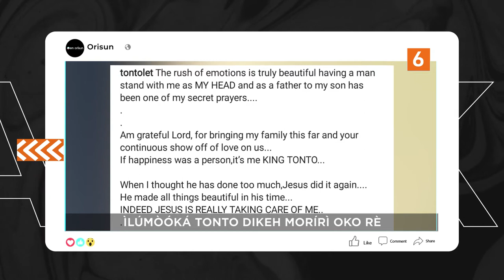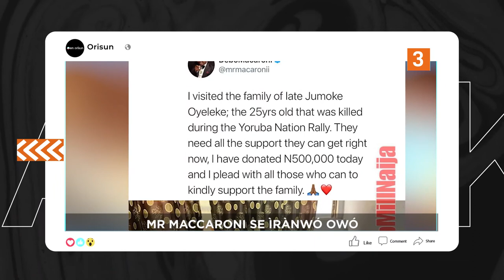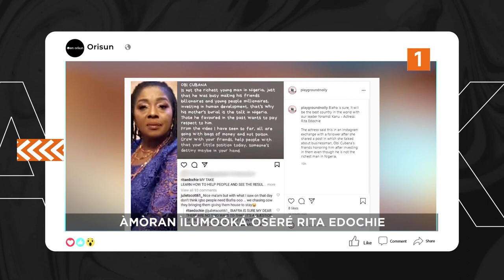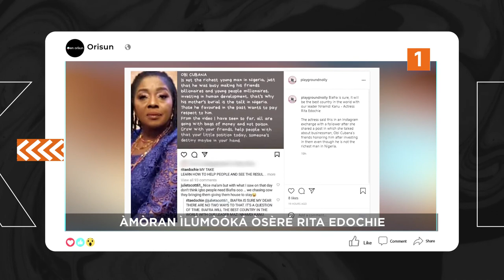DTT: Small Mummy Moriri Ilumooka Toyin Ajeyemi